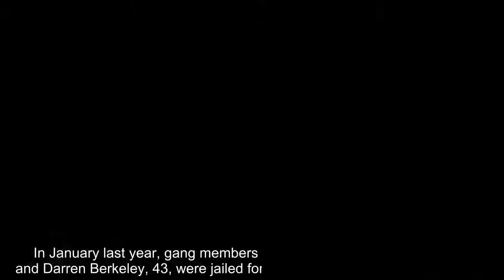Terrified boy asks gunman whether his father will die in harrowing police recording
CCTV footage shows the moment a man was beaten and bundled into a waiting VW Golf in a violent kidnapping by men believed to be members of an organised crime group. . , three hours after his abduction. .    The documentary followed detectives as they investigated a gang believed to be responsible for two kidnappings. The first kidnapping occurred in the early hours of November 22, 2018, when a father-of-two was taken from his home in front of his wife and children.  'There's no money here. I swear to God, there's no money here,' the petrified mother can be heard telling the gang during a 999 call at the time of his abduction. She tells the operator that she 'needs the police quick' before abruptly ending the call. When the operator calls back, the mother says she had called police in error.   In body cam footage shot after the crime, the hysterical boy can be heard asking his mother: 'Did daddy die? Are they going to kill daddy?' 'No listen to me darling, they're not going to kill dad ...